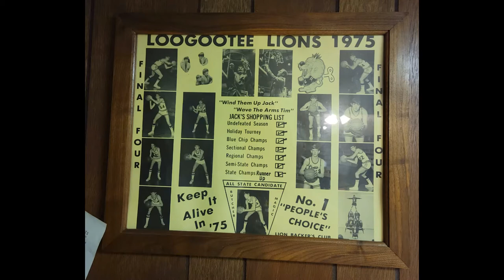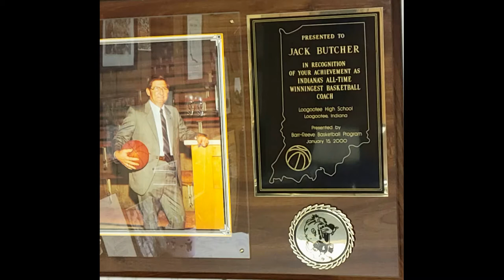Rita Butcher Getting to Know Your Indiana Neighbor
A conversation with the First Lady of Loogootee Lion Basketball, Rita Butcher